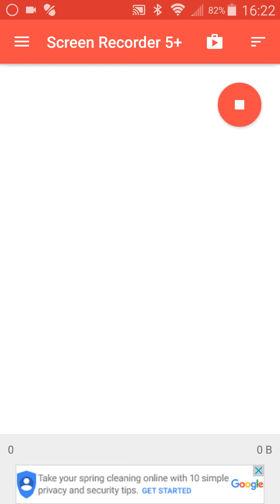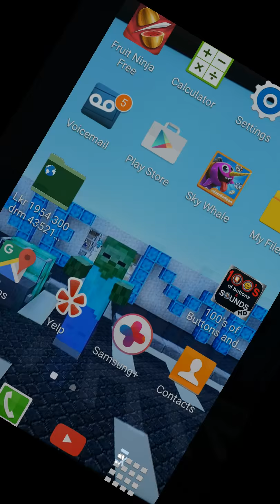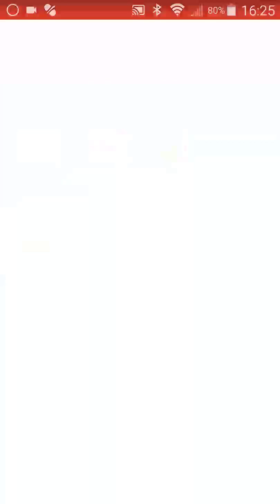1296 fruit ninja points